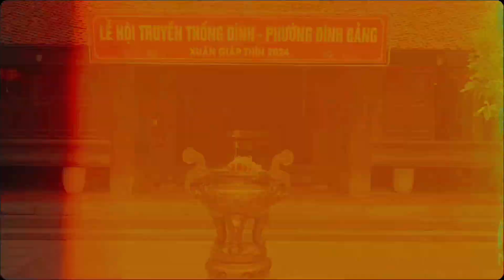Khám phá Kinh Bắc, vùng đất có nền văn hiến lâu đời, nơi khai mở nền văn minh Đại Việt...